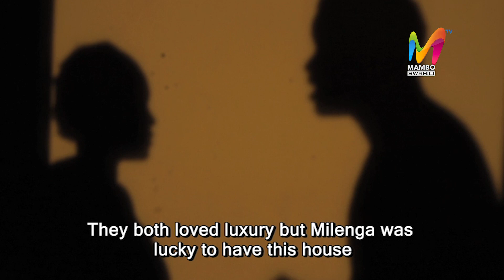Kivuli - Ep 2 - Mini Episode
Allan kijana ambae anajikuta njia panda hajui aanzie wapi kuyaokoa maisha ya mama yake, lakini kwa uwezo wa mungu kama sio wa shetani anajikuta yupo mbele ya fuko la hela ambazo sio zake lakini kuzichukua inambidi ili kuyaokoa maisha ya mama yake, Kivuli ni hadithi inayoelezea misukosuko ya maisha aliyokutana nayo kijana Allan na watu waliomzunguka akiwemo mpenzi mke wake mtaraiwa Jamila pamoja na mama yake bi Neema. Kwa kifupi ni hadithi ya usaliti wa mapenzi, visasi na mapenzi ya mtoto kwa mama…

Watch Mambo TV Swahili on:

Zmux on Channel 30
Zuku & Startimes Coming Soon.